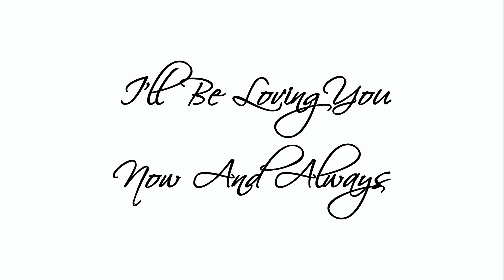Thomas Motley Movie v6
I do not own or make any claims of ownership of or rights to the music in this video.